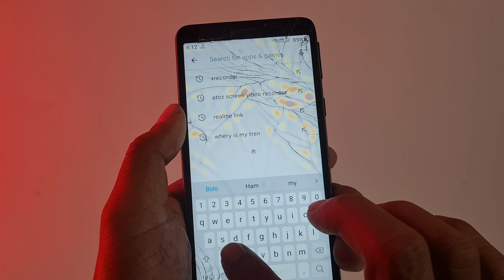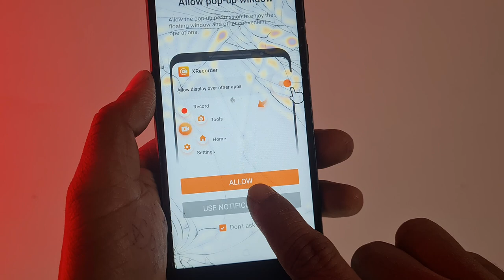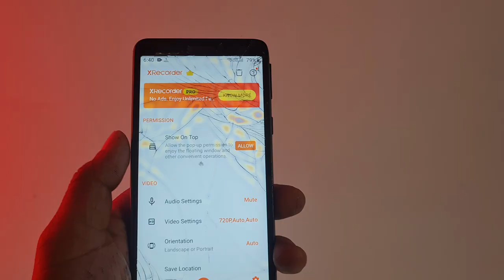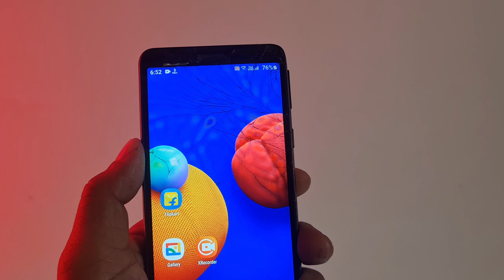whatsapp video call recording app || video call record kare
Hii Friends

I am Mithleshkumar from Ara Bihar My channel Name is Easy2tech. This channel Made for technical video , knowledge all about tech news , mobile news, new mobile launch, and all above.

your search

Can you screen record WhatsApp video call with sound?
Where is WhatsApp video call stored?
Whatsapp call recording कैसे करें?
क्या वीडियो कॉल को रिकॉर्ड किया जा सकता है?
किसी भी नंबर की कॉल रिकॉर्डिंग कैसे?
how to record whatsapp video call without any app

If you are interested tech video than Please Like and subscribe and share your friends.at this channel all video made by mithlesh Kumar original content No copyright video upload .always genuin containt and all person for enjoy and learn .

My Video uplaod time is Morning 6 : 00 AM and evening 6:00 PM . Everyday one video upload this channel than please support me .